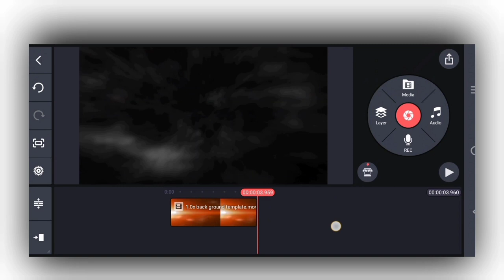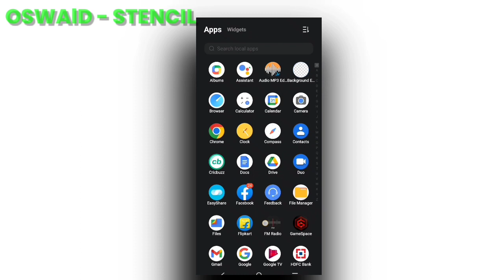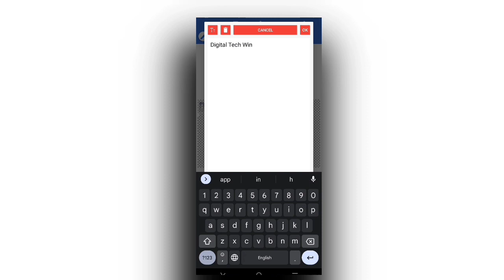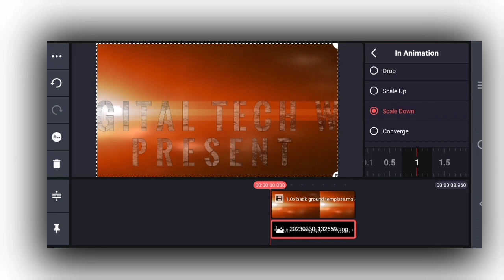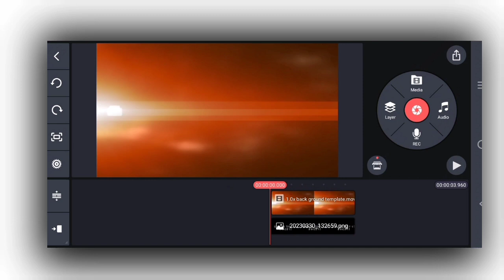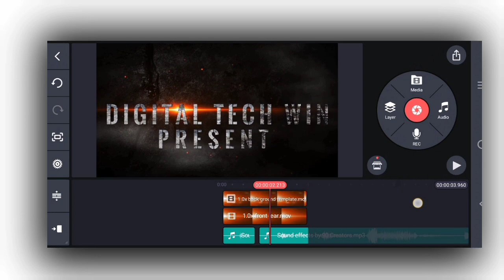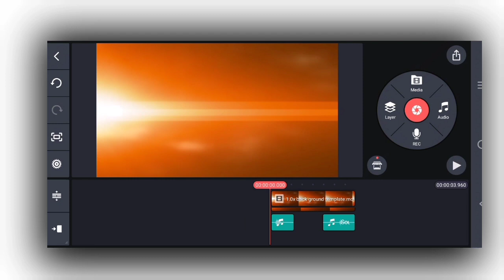How To make Intro For YouTube| YouTube Ke Liye Intro | Tralirs Text Intro Toturial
Trending Topic Kaise pta kare